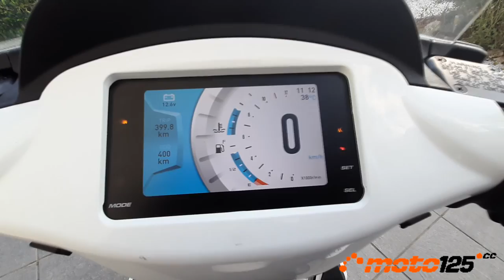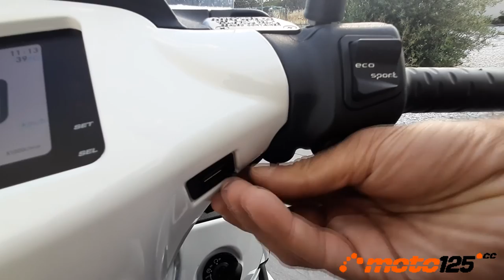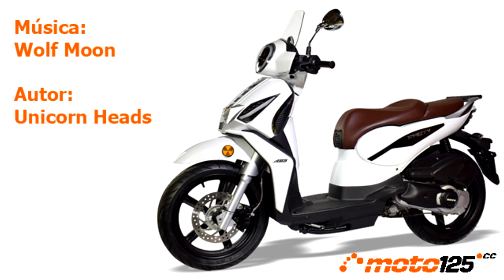Prueba a fondo - MotorHispania Fasty 125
Con este nuevo Fasty, la marca sevillana Motorhispania se posiciona entre los mejores “rueda alta” del mercado con un modelo que recupera la base Aprilia Scarabeo impulsado por su sofisticado motor que rinde 13 CV bajo Euro 5 entregando unas brillantes prestaciones, y un equipamiento muy tecnológico al que no faltan los frenos ABS Bosch, faro Full LED, cuadro de instrumentos por pantalla a color TFT e incluso conectividad con el móvil a través de una APP.